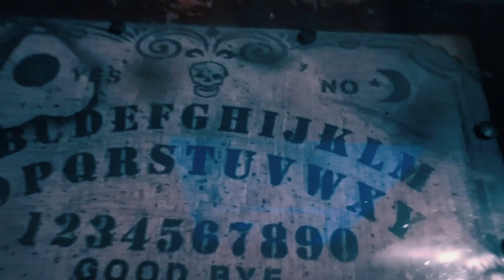Design and Fabricate Interactive Escape Rooms - Blacklight Attractions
Our company designs, fabricates interactive escape rooms.  Not only do we design and build escape rooms we also own and operate our own escape rooms.  We can help clients with operation, marketing to social media.  Full Service Company.